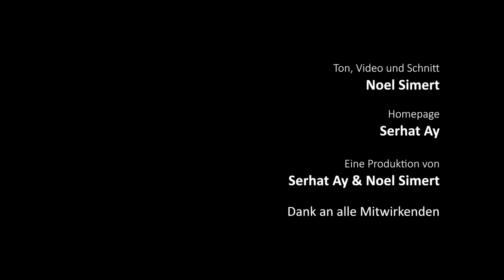Gökçen Sara Tamer Uzun im Gespräch mit Nejdet Niflioğlu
Gökçen Sara Tamer-Uzun gehörte 2006 zu den ersten islamischen Re­li­gi­ons­leh­re­r:in­nen in Baden-Württemberg, damals war das noch ein Modellprojekt. Als sie anfing zu unterrichten, war sie die einzige islamische Religionslehrerin in Stuttgart.
In den Folgejahren hat sie den islamisch- sunnitischen Religionsunterricht in Baden-Württemberg mit aufgebaut. Im Auftrag des baden-württembergischen Bildungsministeriums schrieb sie Lehrpläne und Studienordnungen, als Dozentin an der Pädagogischen Hochschule Ludwigsburg bildete sie die Re­li­gi­ons­leh­re­r:in­nen aus. Das macht sie weiterhin. Sie war von 2015 bis 2019 im Projektbeirat, der das Ministerium bei der Einführung eines ordentlichen Schulfachs beraten hat. 2019 wurde dieser Beirat durch eine Stiftung ersetz. İm Team von Dr. Michael Blume, dem Antisemitismusbeauftragten der Landesregierung ist sie weiterhin bemüht um den interreligiösen Dialog in Deutschland zu vertiefen. Viele ihrer bundesweiten Projekte genießen Modellkarakter, so auch die Video-Reihe und das gleichnamige Buch mein-islam-dein-islam. Das Buch kann in der PH Ludwigsburg kostenlos bestellt werden.